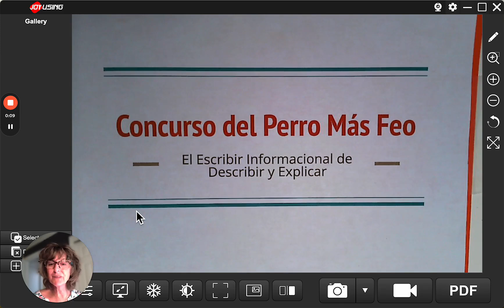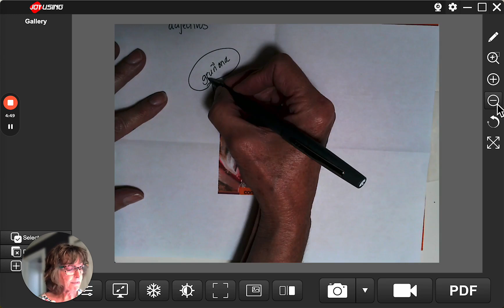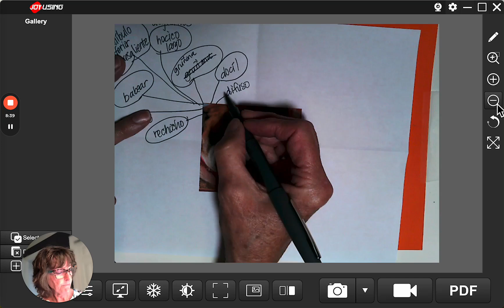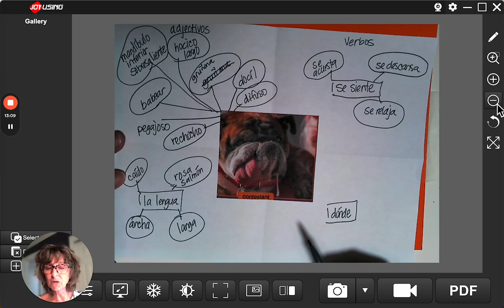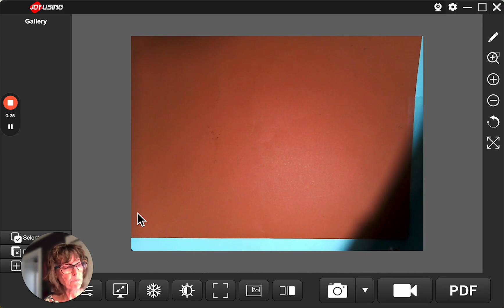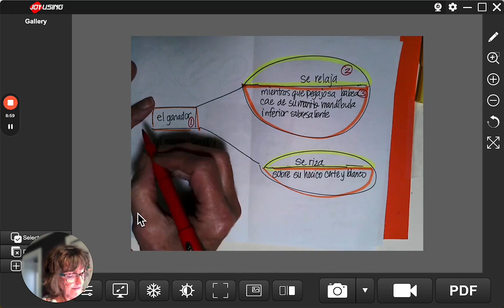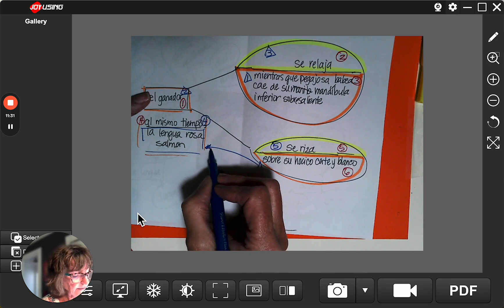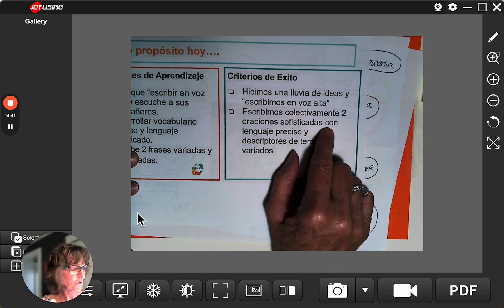Nivel 2 Descriptiva Concurso del Perro Mas Feo